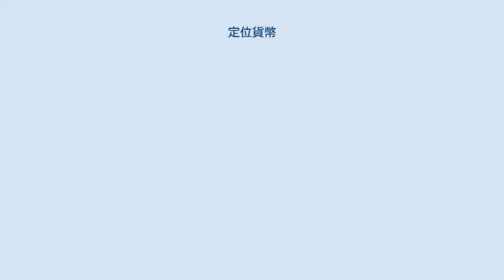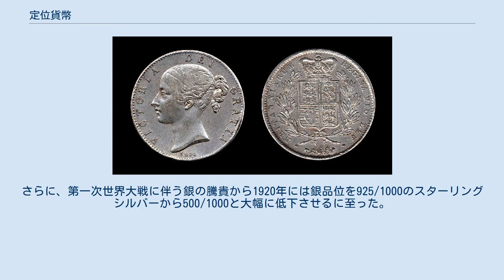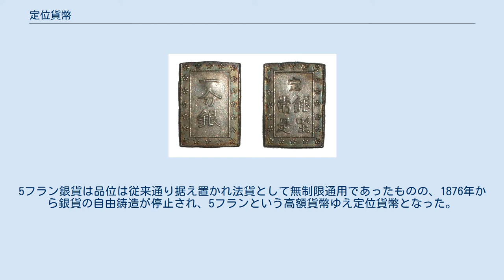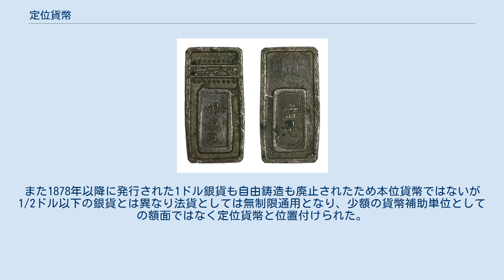定位貨幣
定位貨幣（ていいかへい）は、一定の額面が定められた貨幣（硬貨）である。
定義は広く、広義には秤量貨幣の対義語であり、狭義には本位貨幣の対義語である。
 秤量貨幣に対する名称の場合は、貨幣の品位および量目が一定に定められたものであり、例えば江戸時代では丁銀に対する小判の関係、あるいは定位銀貨を指していた。
この定義の場合は本位金貨や本位銀貨も定位貨幣の部類に含まれ、計数貨幣と同義になる。
 一方で、本位貨幣に対する名称の場合は、本位貨幣が法令で定められた平価に相当する金や銀を含むのに対し、平価に相当する金銀含有量よりも減量され法令の規定により額面で通用する貨幣を定位貨幣という。
この場合の定位貨幣のうち、主たる貨幣単位の本位貨幣を補助する、補助貨幣単位の小額貨幣については補助貨幣と称する。
 本位貨幣は、貨幣の鋳造を希望する者は何人でも金銀の地金を造幣局に輸納すれば、無料あるいは小額の手数料で本位貨幣に鋳造される自由鋳造の制度が適用されるが、定位貨幣はこの適用外であり、政府が貨幣の製造計画に基づいて地金を購入し造幣局に輸納して一定量の定位貨幣が鋳造されるというものである。
 また、本位貨幣は無制限に法定通貨として強制通用力を有するが、定位貨幣の場合は「債権者が実質価値の不足した貨幣のみで多額の債務の弁済を受ける可能性がある。」の理由から法定通貨としては通用制限額が設定されることが多い。
 五匁銀 南鐐二朱銀 天保一分銀 日本では江戸時代において、小判や一分判も広義には定位貨幣であるが、多くの場合定位貨幣は小判や丁銀を本位貨幣と位置付け、これらに対し金銀の含有量が減量された南鐐二朱銀、一分銀、二分判、二朱判等をさして呼ぶことが多い。
特に江戸時代では銀貨と云えば本来丁銀・豆板銀と秤量貨幣であり、これに対し江戸時代後半から出現した南鐐二朱銀等を定位銀貨と呼ぶ。
 これらは主に幕府の財政上から出目を目的として発行され、明和期以降、特に江戸時代後半の文政年間以降に台頭し、幕末には小判や丁銀の流通はほとんど無く、流通する金銀貨は専ら定位貨幣という状況であった。
しかし、これらは小判に対する補助貨幣として規定されたわけでもなければ、法貨としての通用制限額が設定されたわけでもなかった。
 1765年に鋳造された五匁銀は銀の匁を貨幣単位とする定位銀貨であったが、1772年の南鐐二朱銀は両の1/8であると表示され、1837年の一分銀および1853年の一朱銀に至っては直に金貨の貨幣単位表記となった。
このように段階を経て既成事実を積み重ねながら江戸幕府は「銀貨＝丁銀・豆板銀」という意識抜き、貨幣の基本単位は「両」であるという洗脳を周到に行っていった。
 しかし、このように銀貨の計数化、「両」単位への統一化、出目搾取による名目化を達成し、江戸時代後期に台頭したこれら定位銀貨は、御定相場である金一両＝銀六十匁から導かれる額面当りの銀含有量よりも大幅に不足した文字通りの定位貨幣であり、これにより発生した疑似金銀比価によって1859年の開港後、大量の金流失の憂目に遭うことになる。
 1844年銘の1クラウン定位銀貨 1870年銘の5フラン定位銀貨 1858年銘の1/2ドル定位銀貨 1871年の新貨条例では本位金貨の他に「定位ノ銀貨幣」および「定位ノ銅貨」が定められ、「定位トハ本位貨幣ノ補助ニシテ制度ニヨリテ其価位ヲ定メテ融通ヲ資クルモノナリ故ニ通用ノ際コレカ制限ヲ設ケテ交通ノ定規トス」と規定された。
この「定位」は1875年に「貨幣条例」と改められて公布された際「補助ノ銀貨」および「補助ノ銅貨」に改められた。
 イギリスの銀貨は1816年以降、従前より軽量化され自由鋳造も廃止されたため本位貨幣でなくなったが、1クラウン（5シリング）銀貨は少額の貨幣補助単位としての額面ではなく定位貨幣として位置付けられる。
さらに、第一次世界大戦に伴う銀の騰貴から1920年には銀品位を925/1000のスターリングシルバーから500/1000と大幅に低下させるに至った。
 フランスでは、銀相場の金に対する相対的上昇によりイギリスに対し金銀比価が金高となったため少額銀貨の国外流出が発生し、1864年に2フラン以下の銀貨は、国外流出・鋳潰しを防ぐため品位が900/1000から835/1000に引き下げられ法貨として通用制限額が設けられた。
5フラン銀貨は品位は従来通り据え置かれ法貨として無制限通用であったものの、1876年から銀貨の自由鋳造が停止され、5フランという高額貨幣ゆえ定位貨幣となった。...